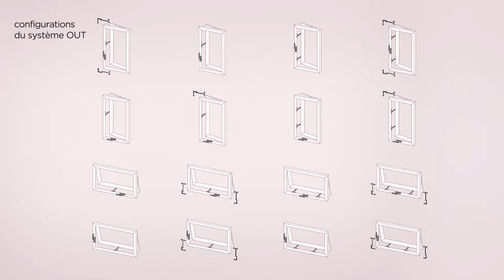FR_OUT-Art. 1788-1789_ 01 03 07 19 LR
Mécanisme OUT, accessoires pour ouvertures extérieures.

00:00 Mécanisme OUT, accessoires pour ouvertures extérieures
00:27 Assemblage du cadre
02:18 Assemblage de la cremone
04:26 Assemblage de la porte
04:39 Assemblage de cadre de porte
05:28 Test d'ouverture
05:38 Ajustements
06:59 Réversibilité